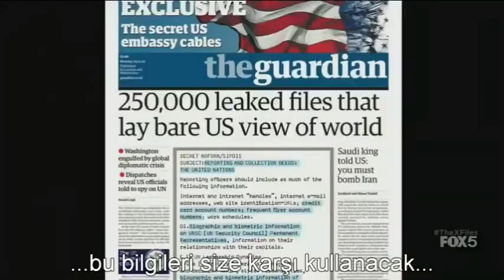X Files Dizisi'nde Sıkıyönetim açıklaması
Sıkıyönetim fema haarp illimunati